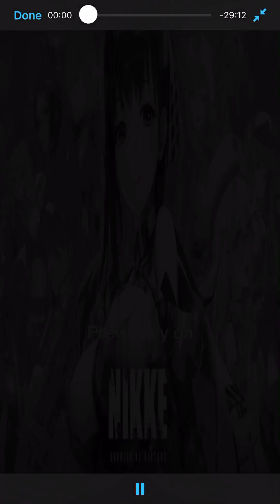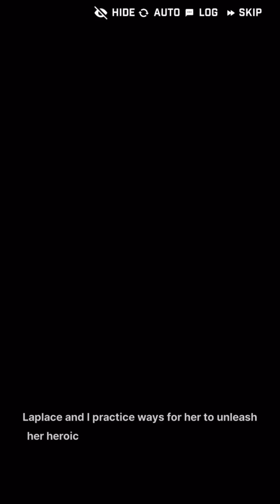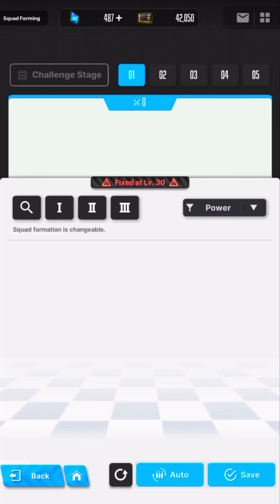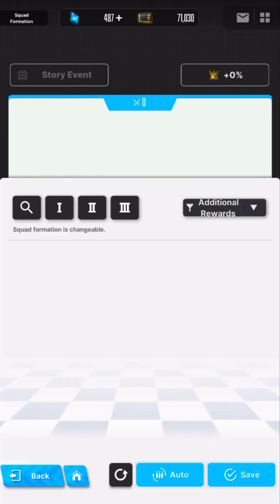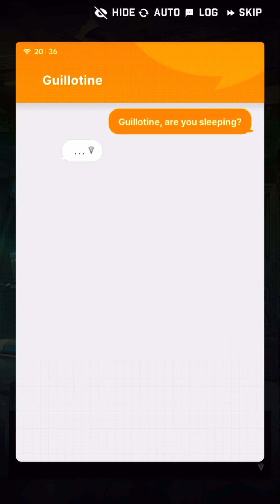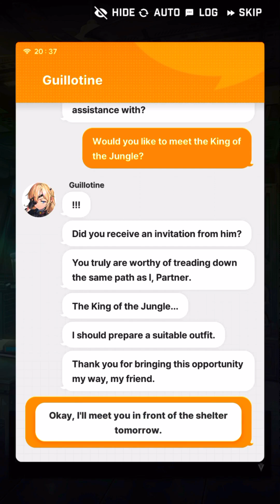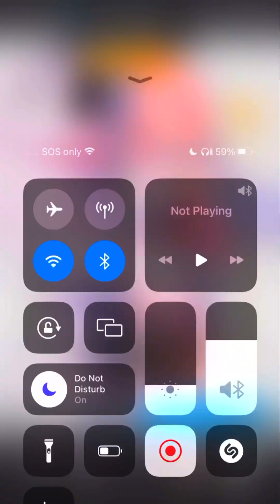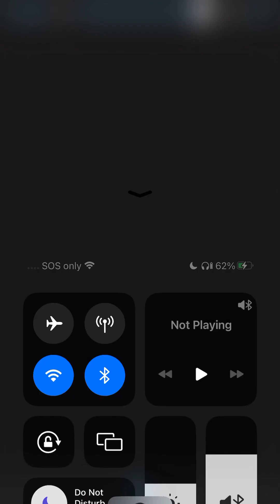Goddess of victory NIKKE playthrough part 16 lion heart event